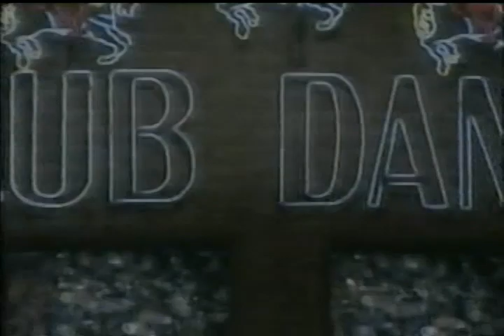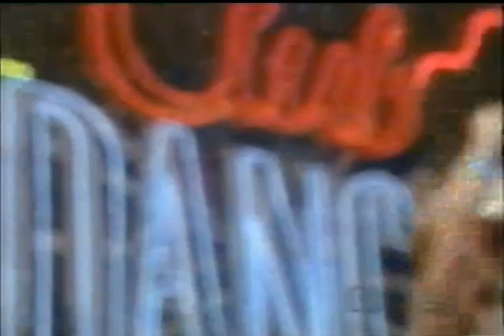Club Dance Tape 673